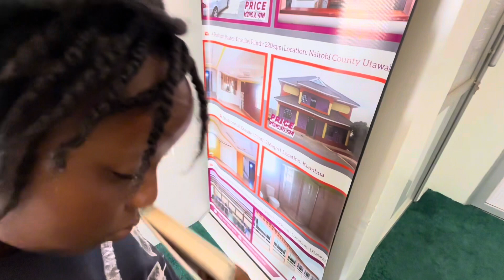Always involve your children in what you do for a living